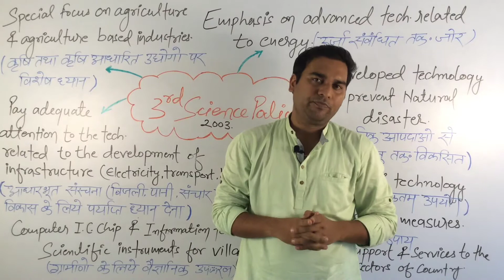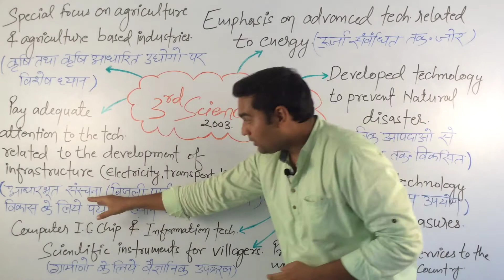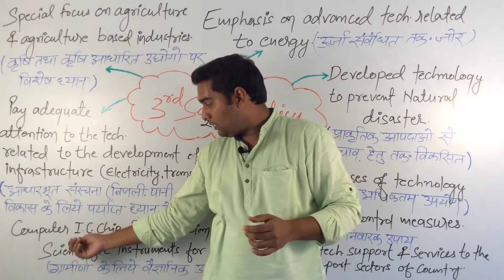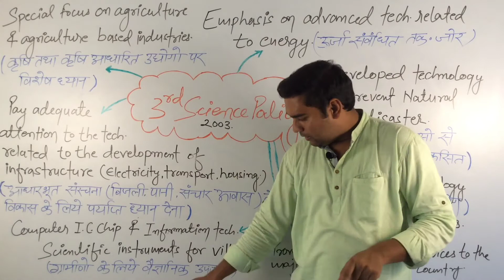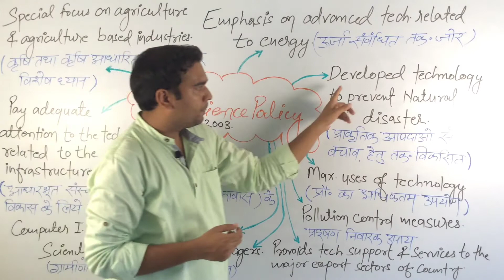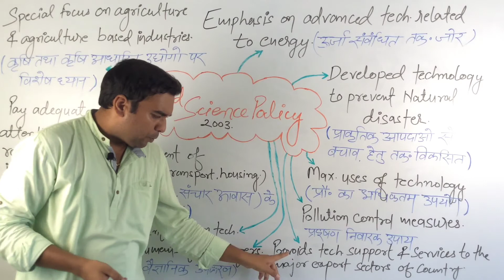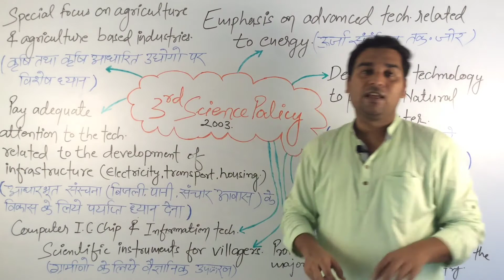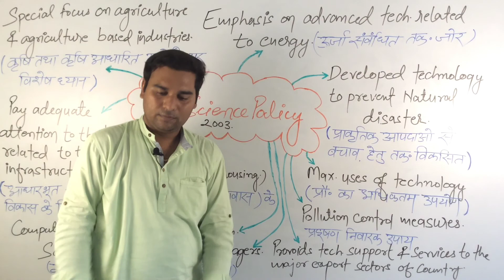Indian Scientific Policy Resolution 2003.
Science policy.